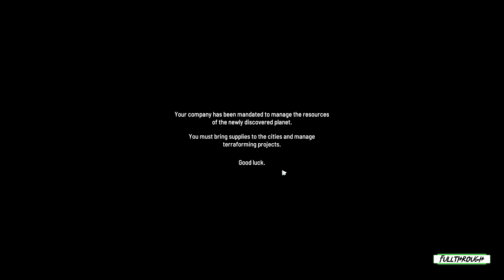Plan B Terraform Gameplay HD (PC) | NO COMMENTARY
I hope you find this Plan B Terraform gameplay no commentary video useful.Leave a like and share with your friends if you can ;) .Soon I'll be uploading some new videos about more games.

★ My PC ★
Gigabyte B450M AM4 Motherboard
8 Cores AMD Ryzen 7 2700 Processor
16GB RAM DDR4 2400
GTX 1660 ti 6GB GDDR6
2TB de disco duro HDD